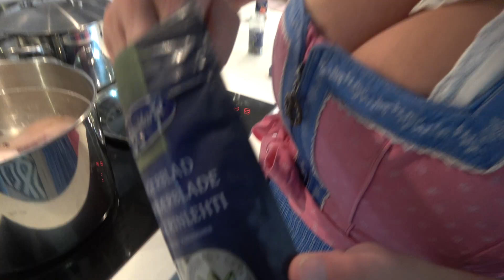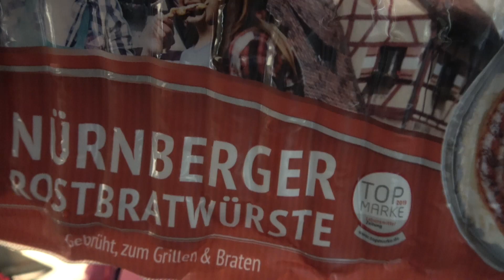It's "Oktoberfest"!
Today I'm celebrating "Oktoberfest" by drinking (lots) of Tokara Sauvignon Blanc to my pork knuckle and sauerkraut.